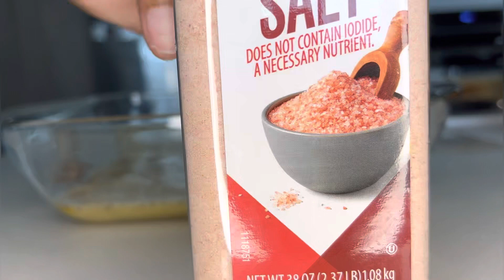How To Make French Toast At Home!! Classic Quick & Easy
How to make French toast at home quick and easy

In this video I will be sharing with y’all how to make French toast at home quick simple and easy.

Ingredients
4 slice of bread
3 eggs
1/4 cup milk
1tbsp butter
1tsp ground cinnamon

JAYRIA TEAM LETS GET TO 2K HEART OF LOVE

welcome to Life With Jayria channel on this channel you will be entertained with daily life activities including VLOGS, MAKE-UP TUTORIAL, LIFESTYLE, CREATIVE COOKING and much more, i hope you all enjoy watching my contents just as much as i enjoy filming them, my name is Jay born and raised in the cool side of Westmoreland on the beautiful island of JAMAICA, subscribe to follow my journey, i upload at least 3 times per week.